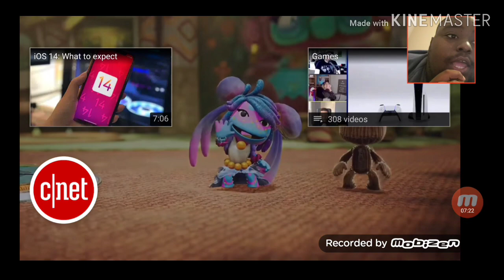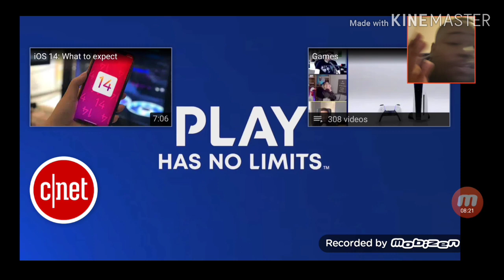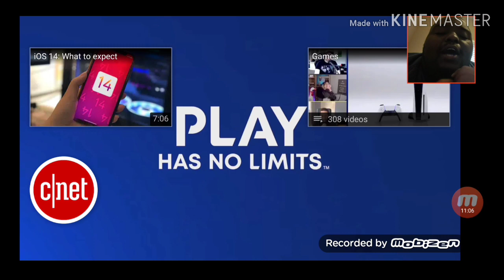I LOVE THE NEW SYSTEM | SHADEK47 REACTS TO PS5 PREVIEW